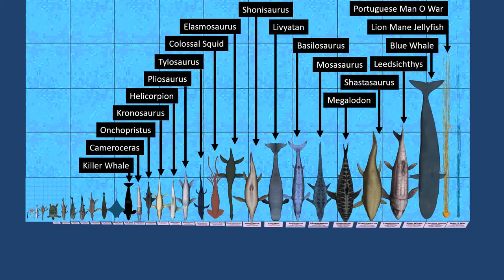Size Comparison of Prehistoric Sea Creatures